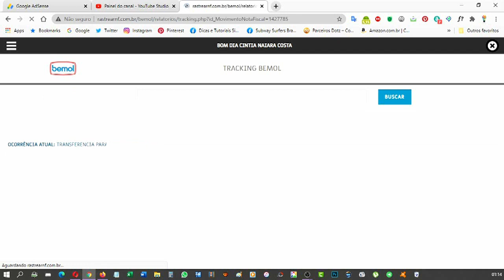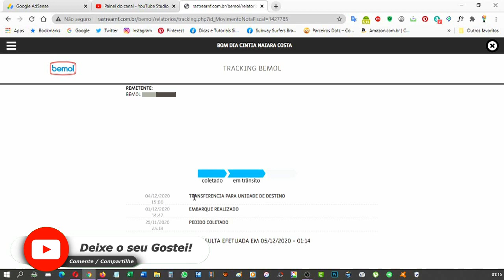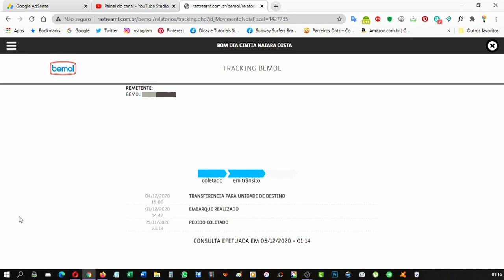COMO RASTREAR COMPRA DA LOJA BEMOL STATUS TRANSFERENCIA PARA UNIDADE DE DESTINO ♡ ♥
Olá pessoal, nova atualização da do envio da Bemol, fiz uma compra na Loja Bemol, e estou um tanto quanto ansiosa para minha compra chegar, não somente pelo produto, mas por ser a primeira vez que compra nessa loja que até então não conhecia e fiquei conhecendo pelo canal do Nil Games, pois eu estava acompanhando os valores do Xbox para comprar um, e essa loja estava muito bom o valor, mas é uma loja que fica em Manaus, as lojas físicas e os galpões todos ficam lá, então o frete é caro e demora um pouco mais para chegar, ai entrei em contato pelo Facebook e me passaram um link para rastrear a compra,